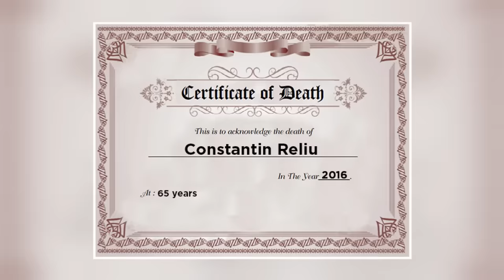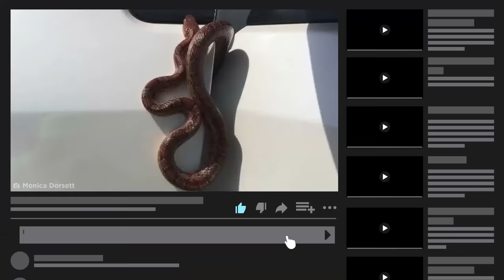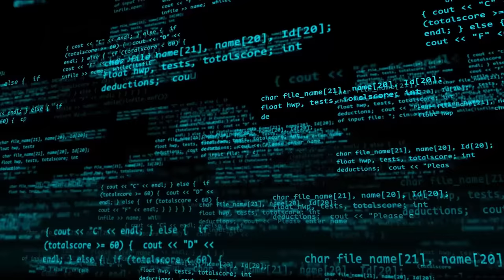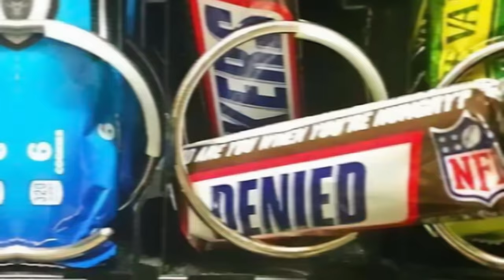People Having a Worse Day Than You - Part 3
Legal Stuff.